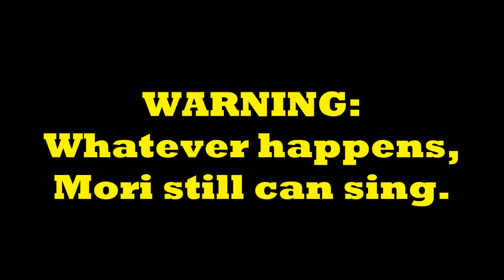Morissette Amon PUMIYOK sa Araneta? l Regine Velasquez DUMILA lang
Morissette is Made - Araneta Coliseum - February 20, 2018

Singer 2018 is the second season of Chinese television series Singer, a rebranded version of I Am a Singer that will air on Hunan Television. It is produced by Hong Tao, and its music director is Hong Kong senior musician Kubert Leung. It will be recorded in the Hunan Broadcasting System Radio and Television Center, Changsha, Hunan on December 28, 2017 and will premiere on January 12, 2018
1st round competitors
Wang Feng Angela Chang Li Xiaodong Sam Lee Tien Chong GAI Jessie J
Substitute Competitors
James Li Hua Chenyu
Challenge competitors
Juno Su
Withdrawn competitors
GAI
Asia's Pop Superstar Sarah Geronimo will be releasing her new single this Friday, January 9, 2018. We invite each and everyone of you to come to the Twitter world and tweet using the hashtag SarahGSandataLaunch. Yes, SANDATA is the new title of her song. Thank you and God bless, Popsters!
Courtesy: RTVM PTV4

Sarah Geronimo, Nadine Lustre, Morissette Amon, Lea Salonga, Toni Gonzaga and Darren Espanto with Kathryn Bernardo and Liza Soberano. Lani Misalucha Elha Nympha Jona Jed Madela Baihana Sam Shoaf

Alden Richards WHISTLE NOTES GALORE Sarah Geronimo Morissette Amon Regine Velasquez Katrina Velarde and Anna Fegi The Greatest Showman Movie episode 6 singer 2018

Morissette Amon SQUEAKED or SQUEALED or EPIC FAIL PERFORMANCE OR PIYOK